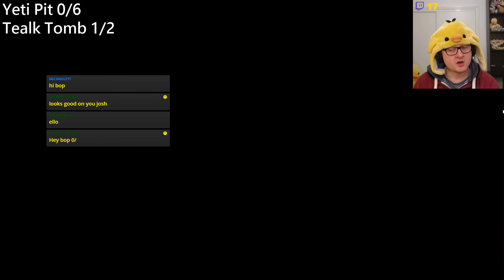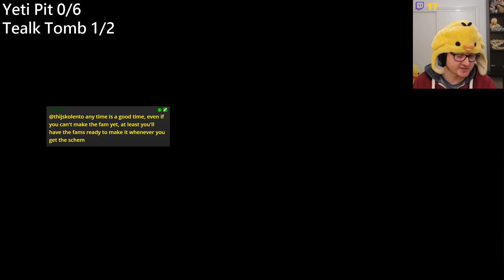Bit Heroes Thursday Capture Rate 29th August 2019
➜ Back at the Ragnar and Tealk capture day.